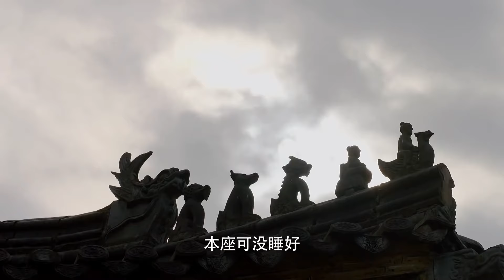🐲灰姑娘的小白蛇半夜突然变成绝色美男！温柔抱她上床同睡，灰姑娘趴在他身上睡得格外香甜【遇龙 Miss The Dragon】王鹤棣 祝绪丹